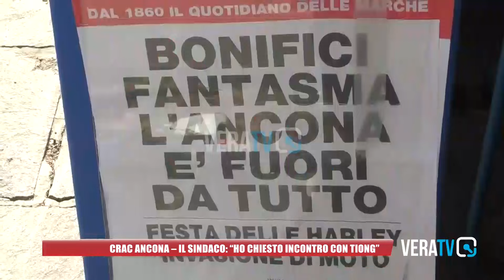Crac Ancona - Il sindaco Silvetti: "Ho chiesto un incontro con Tiong"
Intervista di Teodora Stefanelli